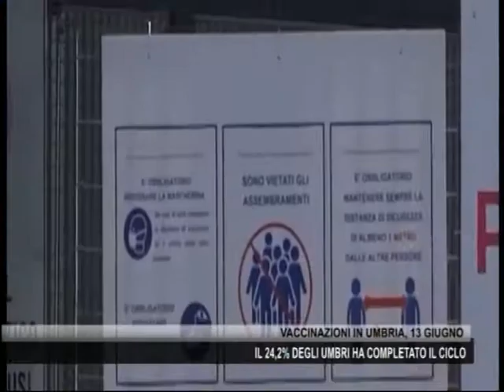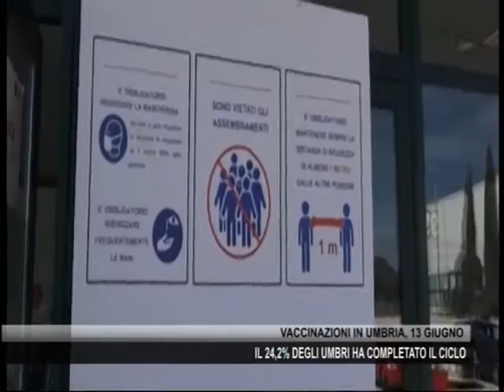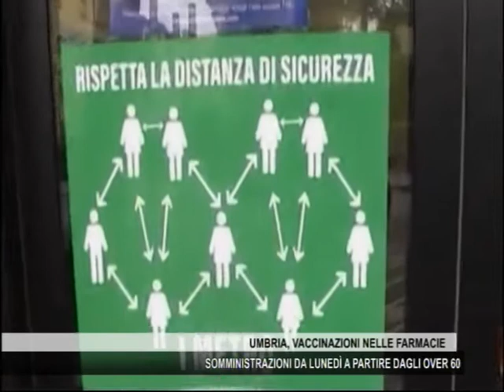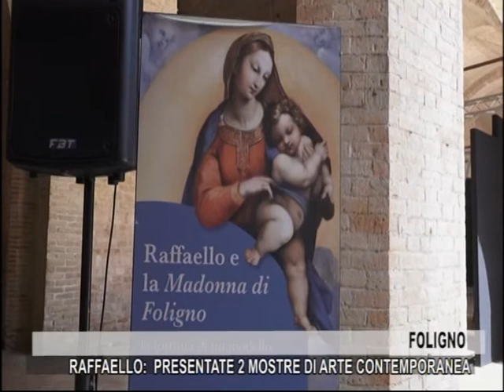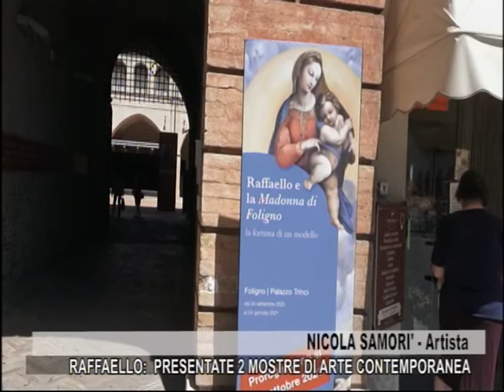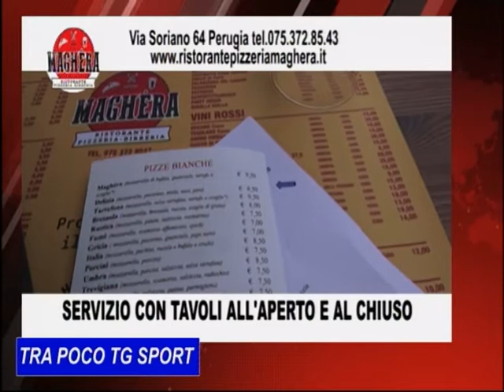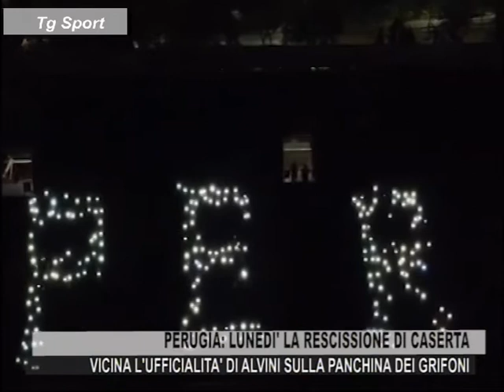TG DELL'UMBRIA DEL 13 GIUGNO - SECONDA EDIZIONE